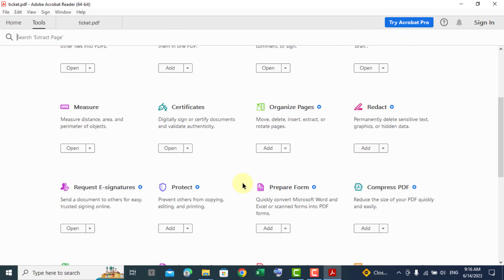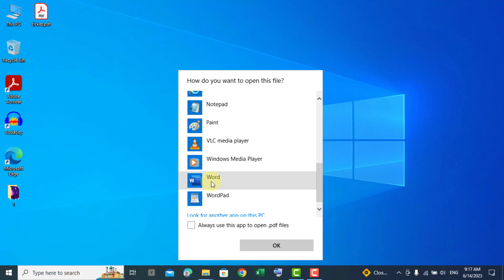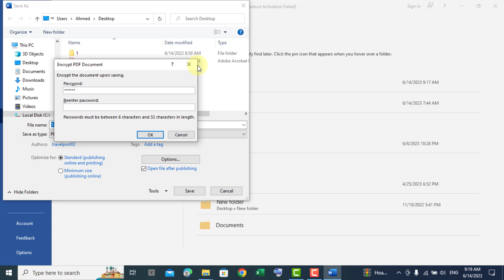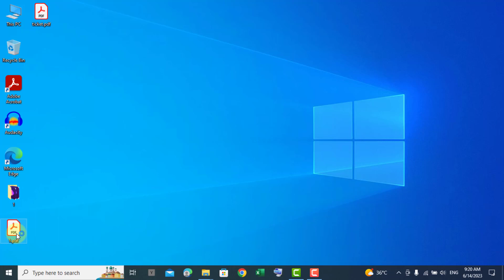اضافة كلمة سر لملف PDF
شرح طريقة اضافة كلمة السر لحماية ملف PDF بطريقة مجانية بدون الاشتراك او استخدام اي برامج او مواقع